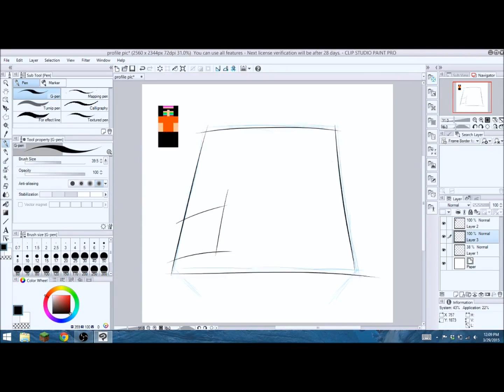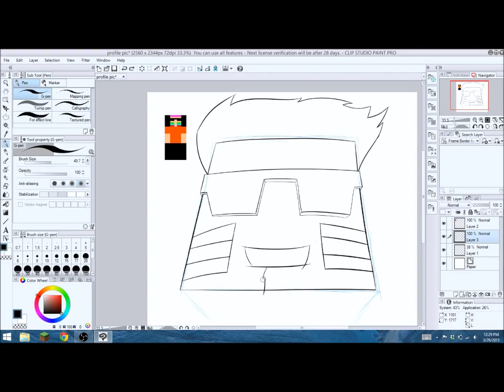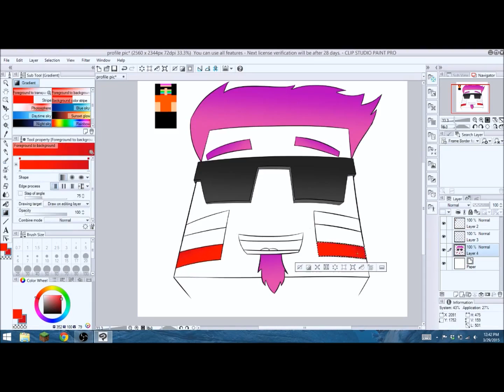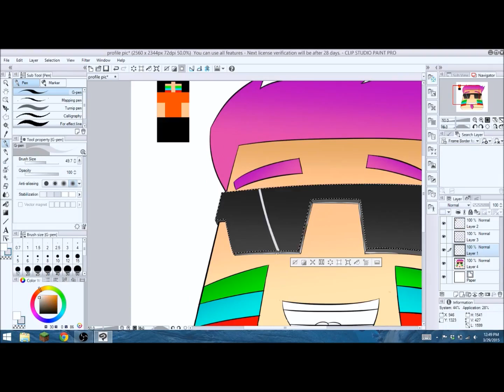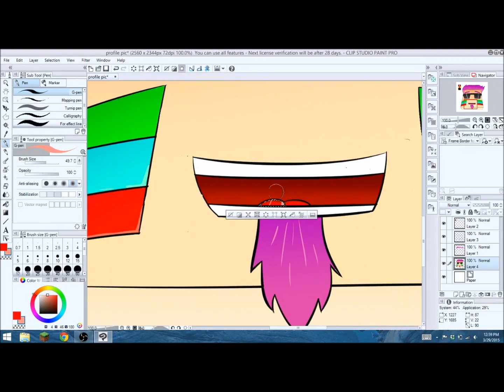Minecraft Speedarts - Ep.1 "Welcome to Kromatic"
Hello everybody! Welcome to Kromatic! If you are reading this and want an art-piece made just for you make sure you Subscribe and then leave a comment with your skin name and a way to contact you!!

What I used to make this video:
-Clip Studio Paint (Manga Studio alternative)
-Wacom Intuos Manga (Small)
-Sony Vegas Pro 12
-My Imagination ;)